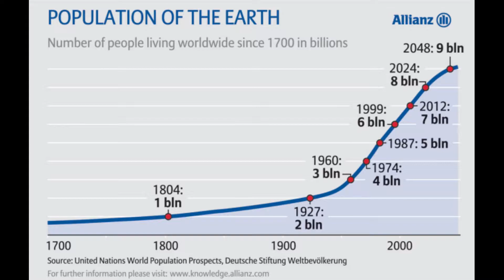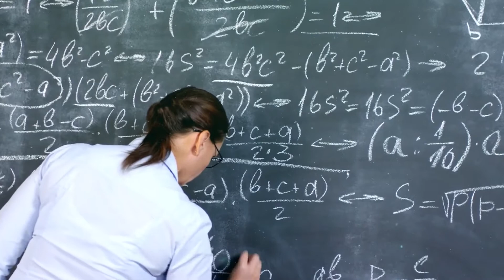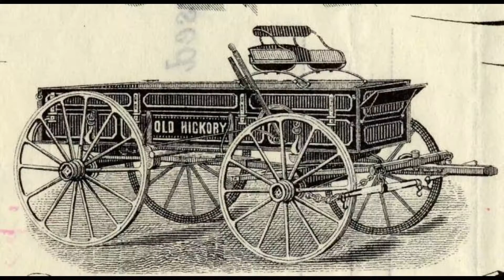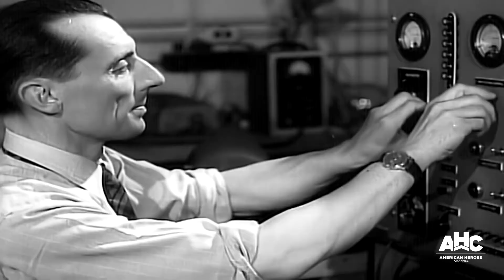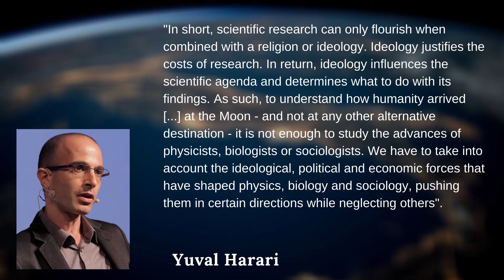The Scientific Revolution (Sapiens: Brief History of Humankind)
Sapiens: A Brief History of Humankind (chapter 14 - the discovery of ignorance), by Yuval Noah Harari. Here is a brief summary of the chapter that attempts to explain what caused the Scientific Revolution and why politics, economics and science are closely linked.